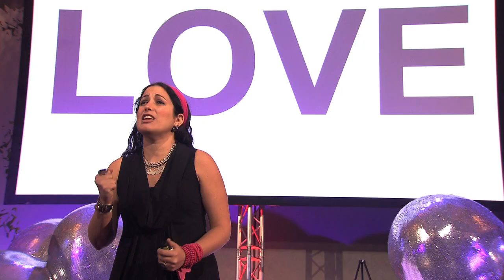TEDxAmsWomen Report: Highlights!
Interviews with speakers Zena El Khalil (artist), Cilian Jansen Verplanke (financial) and Sarah Britton (entrepreneur)